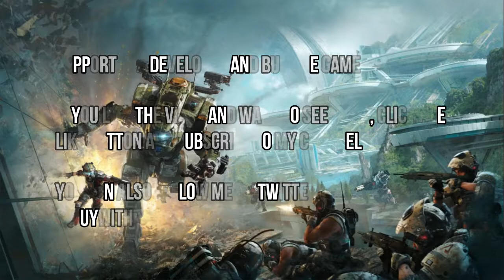TITANFALL 2 MULTIPLAYER GAMEPLAY